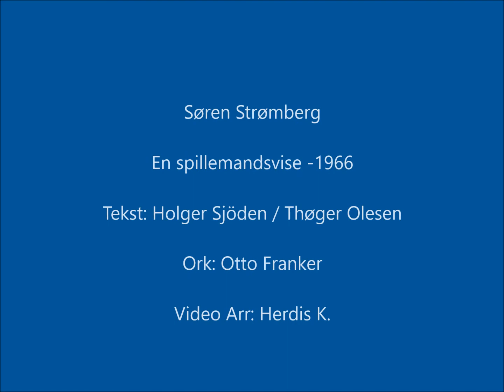Søren Strømberg - En spillemandsvise -1966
Kanalen ’’Slip Dansktoppen løs’’ henter sangene fra mine gamle plader og klipper videoen fra. Hold dig venligst fra denne sang og vis lidt respekt for mit arbejde, tak.